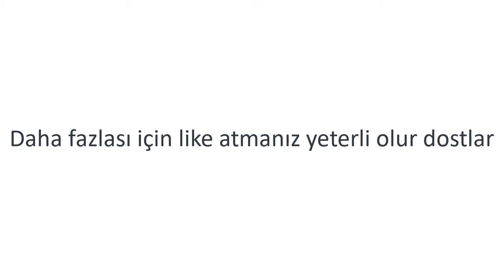Valorant efsane vuruşlar /Montaj&Müzik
daha fazlası için like atmanız yeterli olur